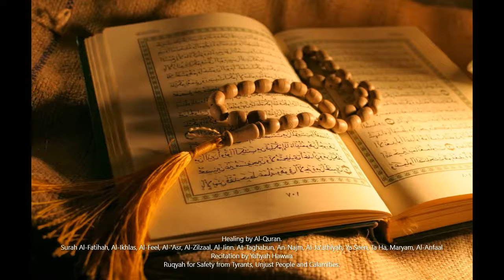(Ruqyah) Safety / Protection from Tyrants, Unjust People and Calamities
Ruqyah for Safety / Protection from Tyrants, Unjust People and Calamities
Ruqyah por la seguridad de los tiranos, la gente injusta y las calamidades

1hr45min. Meditation. Healing by Al-Quran.
1hr45min. Meditación. Sanación por Al-Quran.

Recitation by Yahyah Hawwa
Recitación de Yahya Hawwa